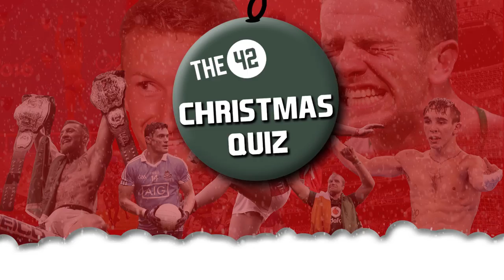The42 Christmas Quiz: Sean Cavanagh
Tyrone All Star Sean Cavanagh took on The42's Christmas quiz to see how much of the 2016 sporting year he remembered.